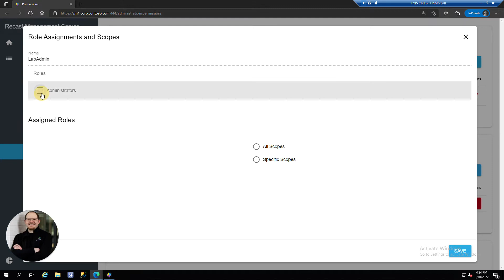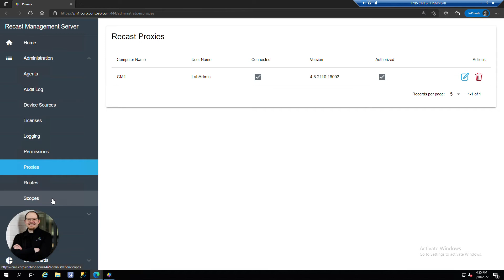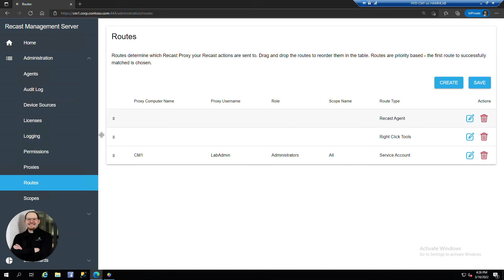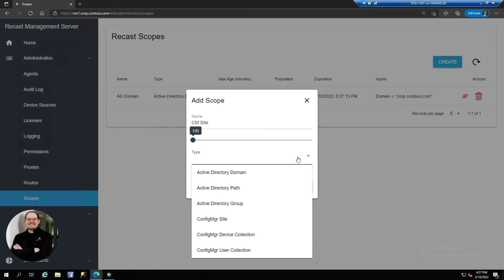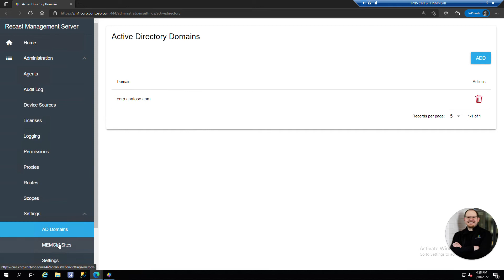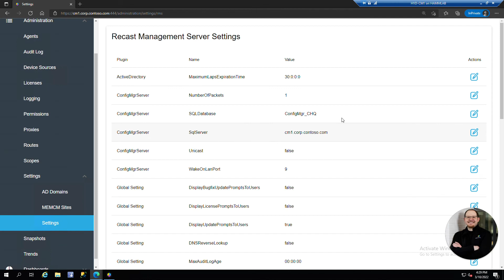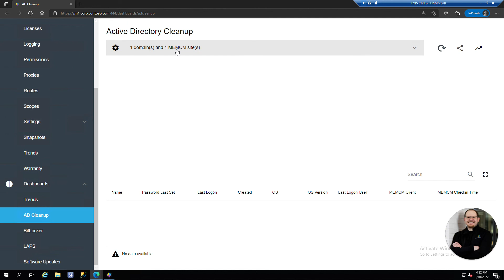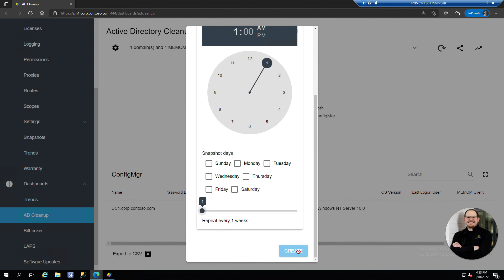How to Configure Recast Management Server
This a video guide on configuring Recast Management Server post installation.

Have a feature request?